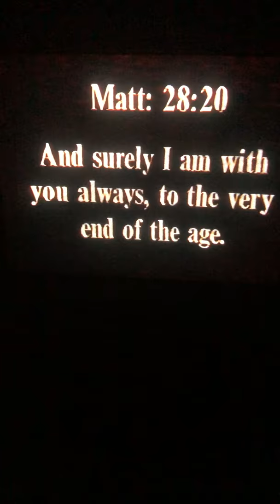Walking from Jerusalem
Music: Pearl Brick; Producer: Linda KC Reynolds;  Lead /Alessandra Brohmer; Edit: Judson Brohmer, Camera: Tom Reynolds. Friends❤️🙏